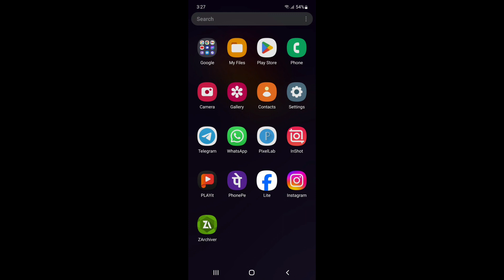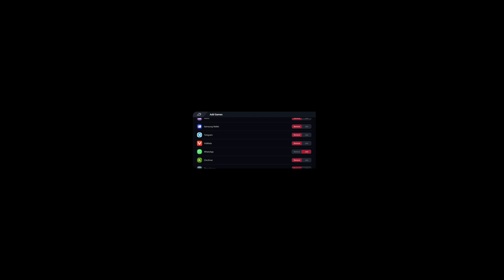Game Space Booster Android | Max Performance | Lag Fix Boost FPS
🎴 Credit :@ScriptoTweaks💛
🎴 Copyright :- @ScriptoTweaks 💛

• Common Features :-

♂️Queries Solved :-
overclock android no root
overclock android
overclock
no root
improve performance script files
enable gaming performance profile in android

Rank Keywords:-
overclock cpu

overclock android
performance tweaks
setedit
No root
ScriptoTweaks
Refresh rate changer APK
max all CPU core no root apk
Game booster
Activity launcher
gltools no root
Game booster rog
120 fps mobile legends
cpu overclocking